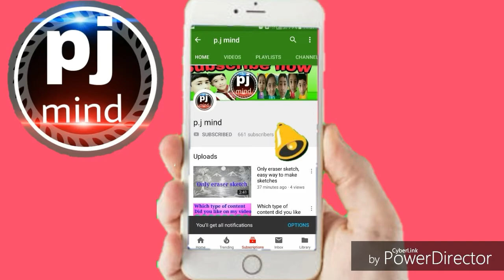Butter Slime || soft Slime, Fluffy Slime 😍/easy to make ||pj mind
Hello friends welcome to PJ Mind channel

❌video is not sponsered by anyone